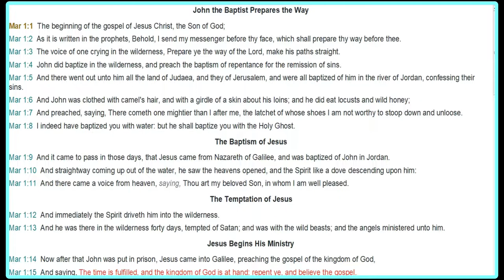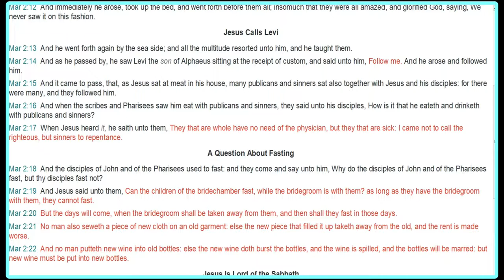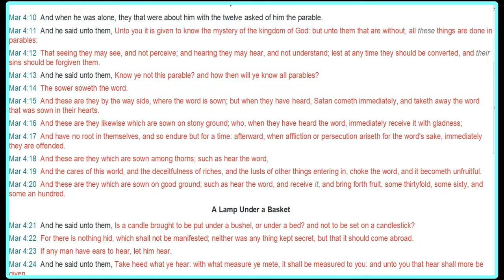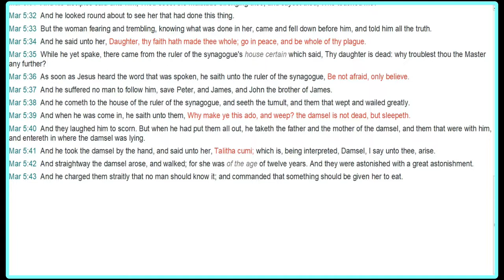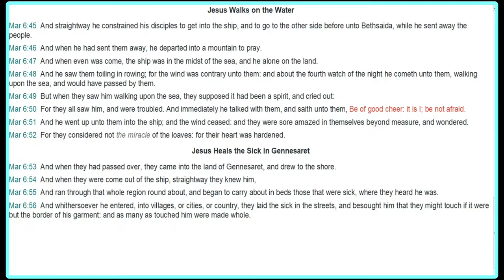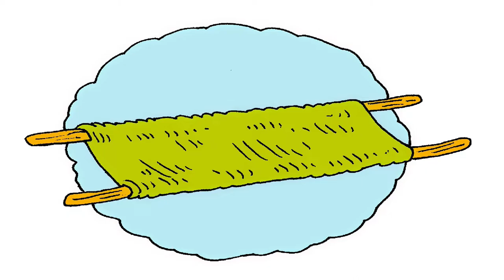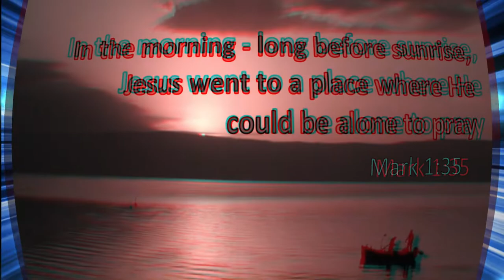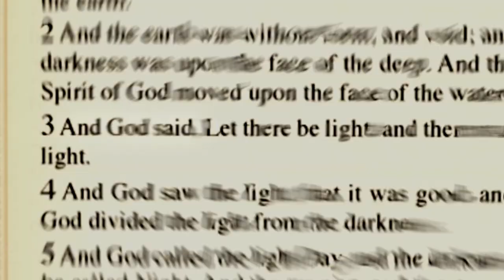August 28, 2022-The Gospel of Mark Chapters 1-6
7 Reasons Why the Pretribulation Rapture is a Biblical Necessity